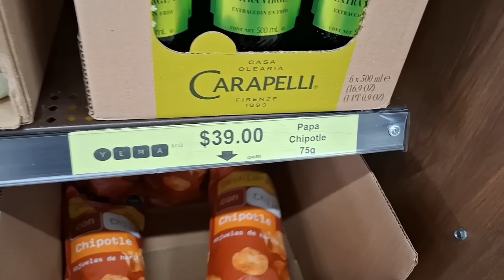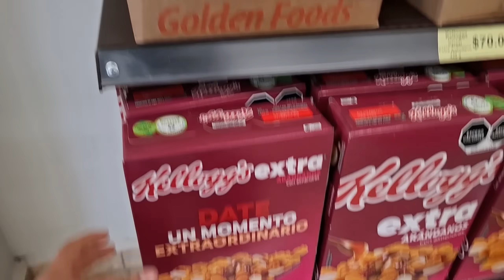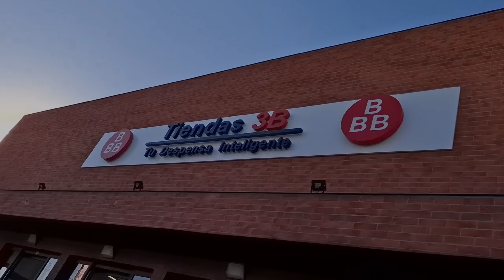Probando productos "PREMIUM" de Tiendas 3b 🧐